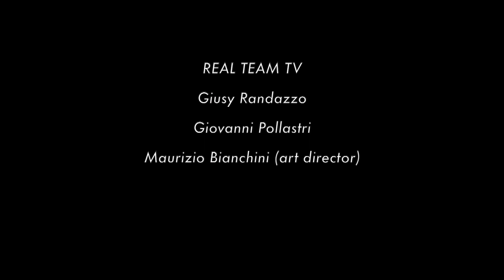Cocciglia - REAL TEAM TV - Shine The light On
Shine The Light On - Real Team Tv accende i riflettori sulle numerose realtà artistiche che si rivolgono al grande pubblico presentando i propri progetti. - COCCIGLIA - “Azzurro Rosa” il nuovo brano del cantautore abruzzese Cocciglia, con il quale è arrivato tra i semifinalisti del Festival di Castrocaro 2023.
“È manifesto, inno, bandiera da innalzare, per esprimere al mondo intero, chi si è, semplicemente. Abbiamo milioni di sfumature di colori dentro, siamo qui per viverle a pieno, a testa alta, senza paura. Spero diventi il vostro inno di libertà e amore” racconta il cantautore.
“Azzurro Rosa” scritto insieme alla cantautrice Annalisa Andreoli (in arte SANTANNA) e prodotto dalla poli strumentista, Tatiana Mele anticipa il prossimo album di inediti previsto per il prossimo anno.

Watershed
Fabulous

REAL TEAM TV Staff:
Giusy Randazzo
Giovanni Pollastri